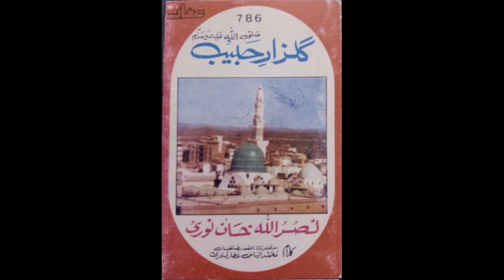YA HABIBI MARHABA 2 by Nasrullah Khan Noori